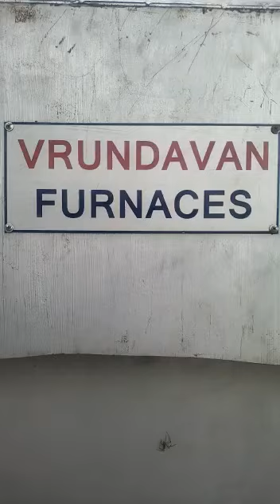electric cremation furnace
Vrundavan furnaces furnaces fittings high Height kohima nagaland fittings Electric cremation furnace 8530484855